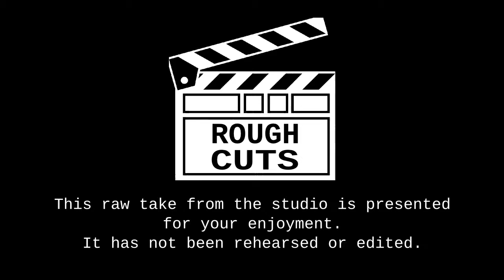Billy Joel - Honesty (feat. Mario Becroft)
Music video by Mario Becroft performing Honesty by Billy Joel.